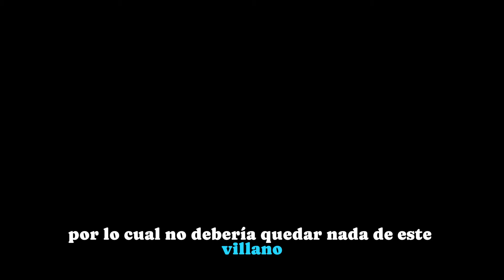Dragon Ball Heroes Trunks Patrullero usa la Llave espada vs el enemigo Se acerca el fin OPINION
Te comparto la última actuación con respecto a dragon ball heroes, doy mi opinión sobre dragon ball heroes capitulo 56